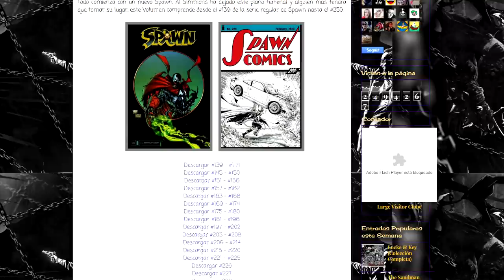EL COMIENZO DE LA VENGANZA DEL GUNSLINGER SPAWN (Parte 2) - MaxiLunaPMY